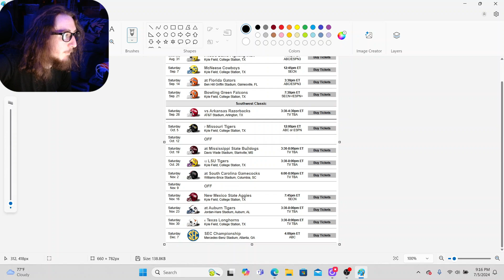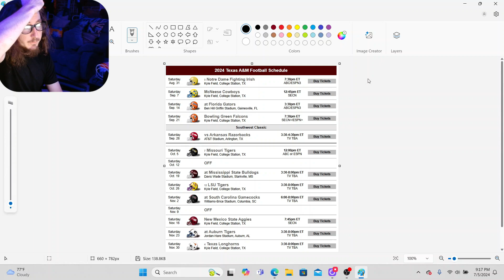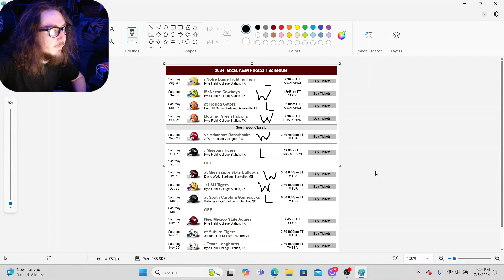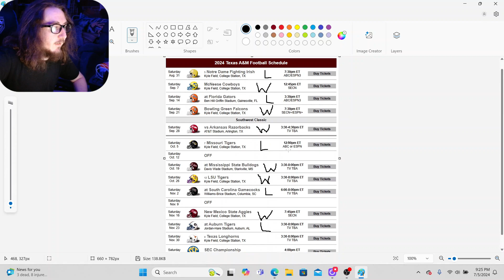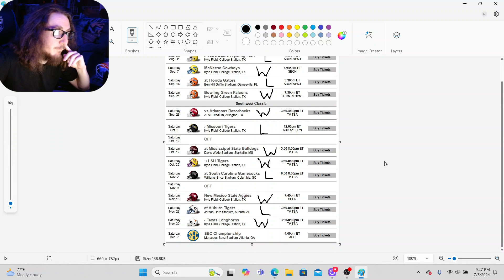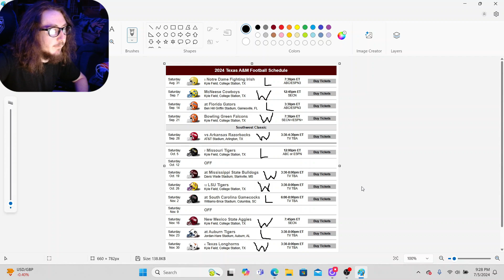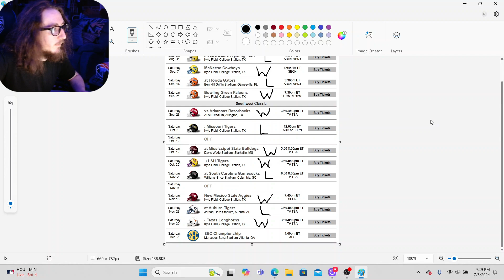MY 2024 TEXAS A&M FOOTBALL RECORD PREDICTION